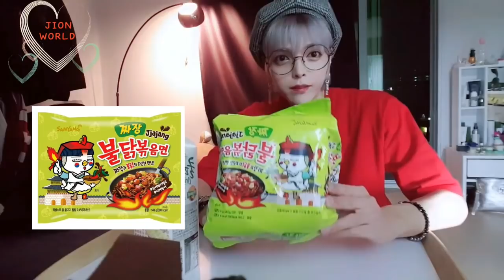삼양 짜장불닭볶음면 먹방 /라면먹방/ N.tic jion/jion/엔티크(N.tic) 지온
JIONWORLD - 엔티크(N.tic)  리더 지온입니다

삼양 짜장불닭볶음면 먹방

좋아요/구독/공유/댓글 많이 해주세요~🤞💖